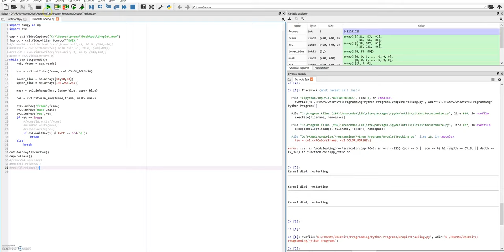OpenCV Droplet Tracking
PARTS:
Left - Original Video (Sped Up)
Middle - Video with mask (without color)
Right - Video with only drop (colored)